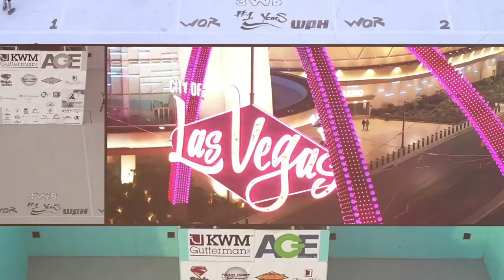2022 SoCal Vegas 3 Wall Ball Warm-Ups - Quarterfinals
SoCal Vegas 3 Wall Ball Warm-Ups
Esperanza High School
Anaheim, California